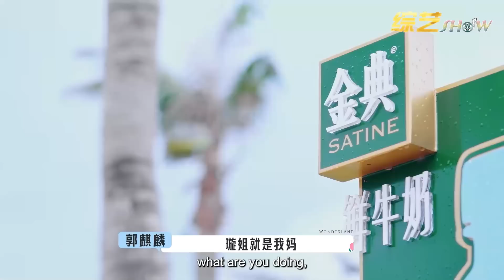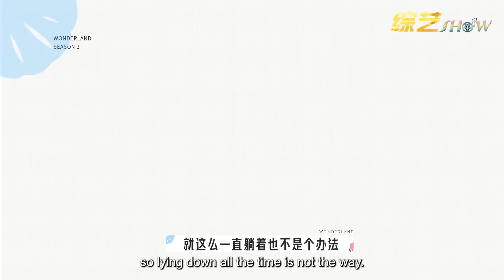🌺宋丹丹离开桃花坞众人偷笑，孟子义直接提前送人，王传君乐到五官模糊！【五十公里桃花坞 WonderlandS2】